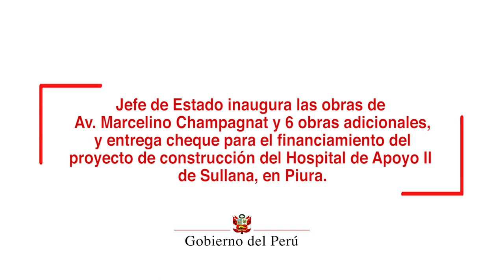Inauguración de las obras de la Av. Marcelino Champagnat en Sullana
El presidente Martín Vizcarra estuvo presente en la inauguración de las obras de rehabilitación de la avenida Marcelino Champagnat y seis obras en las principales avenidas de la ciudad de Sullana.

Allí, el jefe de Estado se refirió a las obras de infraestructura que se ejecutan e indicó que sólo en la región Piura se vienen ejecutando 64 puentes, muchos de los cuales no habían sido rehabilitados desde los anteriores Fenómenos del Niño, de 1983 y 1998.